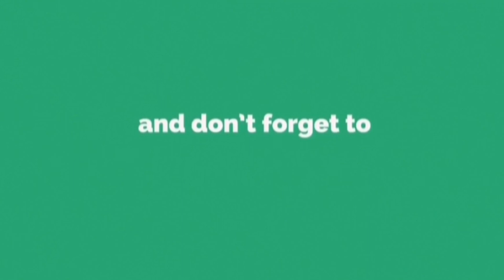Don't Get A Pet Tortoise Until You Watch This. | Exotic Animal Lover | Pinay Hobbyist. 🐢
🤗 Enjoy every uploaded videos Im gonna be sharing with you guys!

Music 🎧

Editor: InShot
Thumbnail: PicsArt